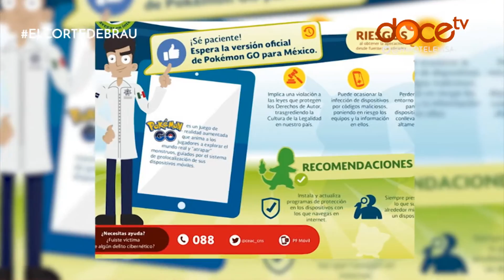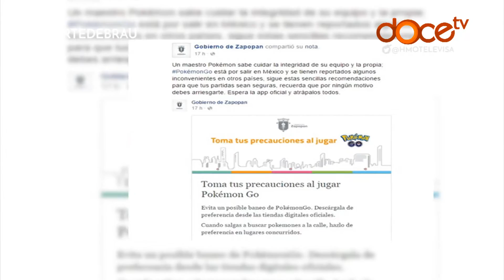EL CORTE DE BRAU: Pokémon GO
Dario Brau salió a las calles de la ciudad para platicar con usuarios de la aplicación Pokemon GO, misma que está causando furor en el mundo.